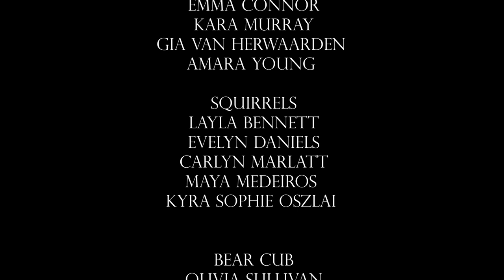12 Days of Nutcracker - Day 7 - Mother Spruce (Acorn Cast)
Meet Mother Spruce and the Chipmunks and Squirrels as they bound out to say hello!

Join Canada’s Ballet Jörgen online for the 12 Days of Nutcracker! From December 7-22, 2020, we will share 12 excerpts from this holiday classic that we hope brings you and your family joy and delight this holiday season!

Choreographer: Bengt Jörgen C.M.
Dancer: Ayva Rossouw-Holland & Local Participants
Camera: Stephen Word
Editing: Daniel Da Silva